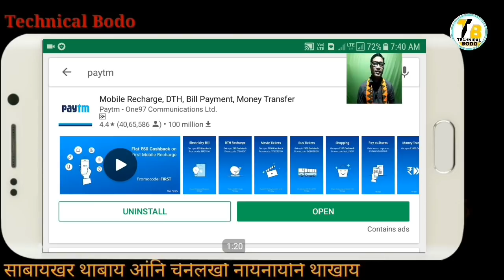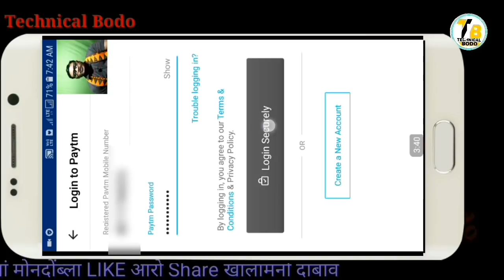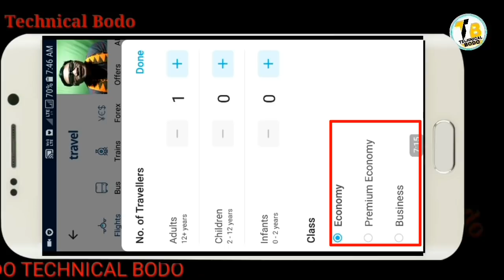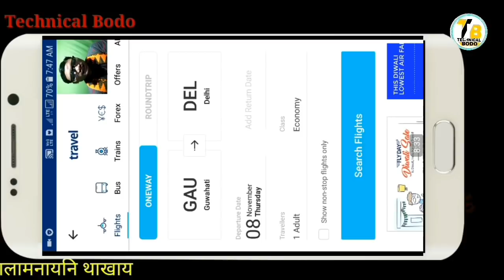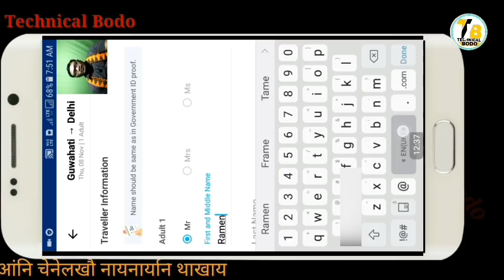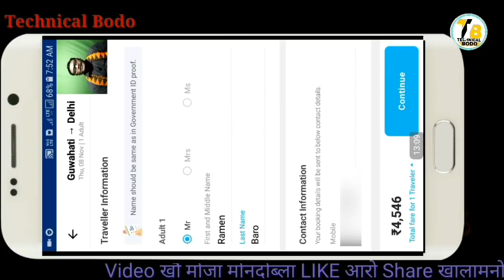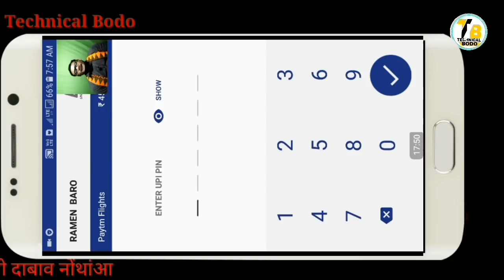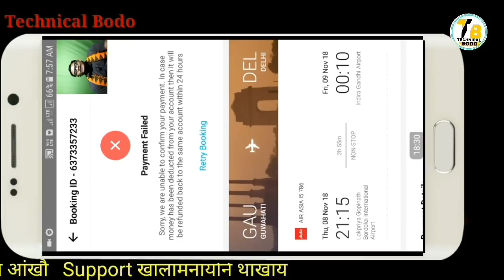(Bodo) How To Book Flight Ticket on Mobile || How To Buy Flight Ticket || Technical Bodo | with Rame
बेवहाय आं दिन्थिना होदों जों माबोरै नआव थानानैनो गावनि मबाईलजोंनो Flight Ticket Book खालामनो   हायो  ।।। नायनानै लादो लोगोफोर ।।

Category
Education & Entertainment
Licence